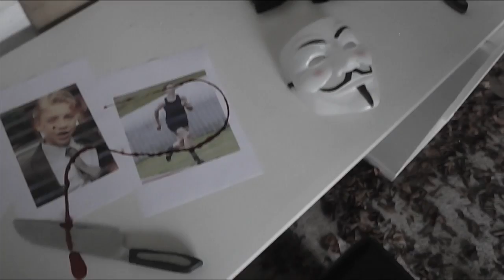Jamie and Oran Thriller